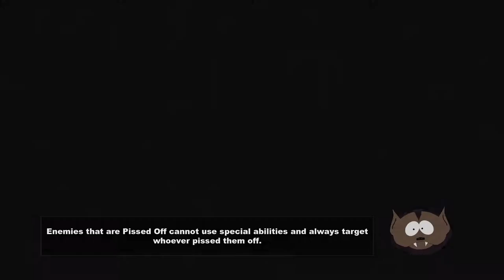South Park: Stick of Truth - Episode 23 - Wangle Gaming